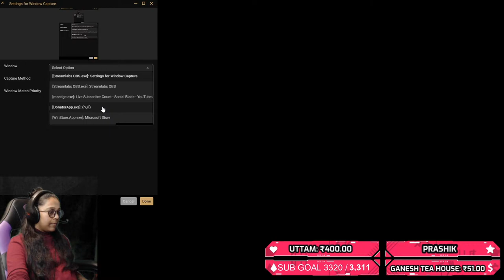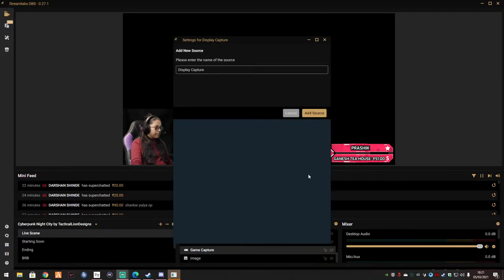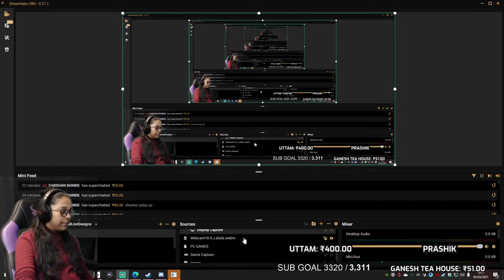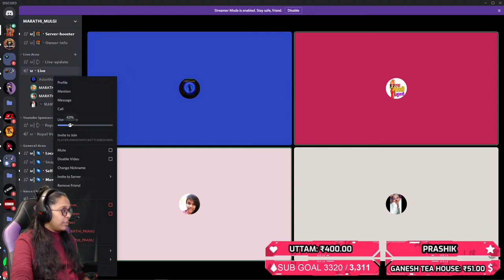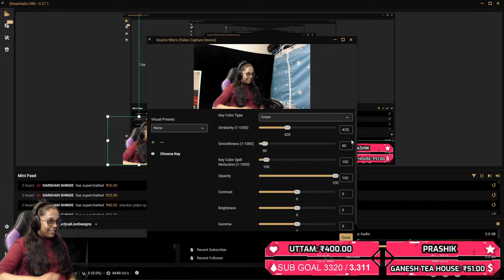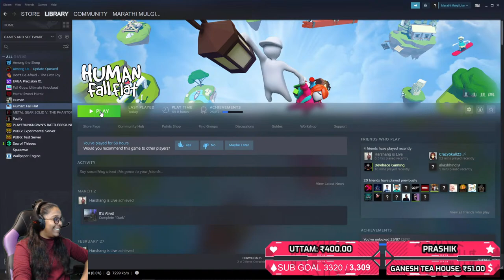दुसऱ्यावर जळणारी मी नाही आणि माझ्यावर मरणारे कमी नाही MERP || MARATHI MULGI LIVE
HELLO EVERYONE

WELCOEME TO OUR CHANNEL MARATHI MULGI LIVE.
FOR MORE INFORMATION PLEASE GO THROUGH BELOW DETAILS.

▶▶TIP DETAILS AND LINK◀◀

▶▶SOCIAL MEDIA NAME AND LINKS◀◀

STEAM
NAME - mamta2022

▶▶PC DESCRIPTION◀◀

MOTHERBOARD
ASUS ROG Strix Z390-F Gaming (LGA1200 intel 10 gen) ATX DDR4 DP HDMI M.2 USB 3.1 Gen2 Gigabit LAN

VIDEO CARD
EVGA GeForce RTX 2070 Super FTW3 ULTRA GAMING, 8GB GDDR6, ICX2 Technology, RGB LED, Metal backplate, 08G-P4-3277-KR

RAM
G.SKILL F4-3200C16Q-32GTZR Trident Z RGB Series 32 GB (8 GB x 4) DDR4 3200 MHz PC4-25600 CL16 Dual Channel Memory Kit - Black with full length RGB LED light bar

HARD DRIVE
Samsung 860 EVO 2 TB SATA 2.5 Inch Internal Solid State Drive (SSD) (MZ-76E2T0)

POWER SUPPLY MODULER
EVGA SuperNOVA 850  G5, 80 Plus Gold 850W, Fully Modular, Eco Mode with FDB Fan, 10 Year Warranty, Includes Power ON Self Tester, Compact 150mm Size, Power Supply 220-G5-0850-X3 (UK)

CPU COOLER
Corsair Hydro 115i RGB Platinum, Hydro Series, 280 mm Radiator (Dual ML PRO 140 mm RGB PWM Fans, Advanced RGB Lighting and Fan Control with Software) Liquid CPU Cooler,

CABINET
Corsair CC-9011030-WW Carbide Series Air 540 ATX High Airflow Cube Performance Windowed Computer Case - Black

MONITOR
ASUS ROG STRIX XG27VQ, 27 Inch FHD (1980 x 1080) eSport Curved Gaming Monitor, Up to 144 Hz, 1 ms MPRT, DVI, DP, HDMI, Aura RGB, FreeSync

▶▶GAMING DEVICES AND DESCRIPTION◀◀

HEADPHONE
HYPERX Cloud Stinger 2.0 Gaming Headset

FACECAM
NEW LOGITECH C922 PRO STREAM FULL HD WEBCAM

ELGATO
Elgato HD60 S+ 1080p60 HDR10 Game Capture Capture with 4K60 HDR10 Zero-Lag.

IPHONE SPLITTER
Lightning to HDMI Digital TV AV Adapter Cable Applie iPhone iPad 5 6 7 8 Plus X

ANDROID SPLITTER
Pro 3 in 1 Type C to USB-C HDMI 4K USB 3.0 Hub Adapter Cable For Apple Macbook

GAMING CHAIR
JL COMFURNI RACING GAMING OFFICE CHAIR RECLINER LEATHER HOME COMPUTER DESK CHAIR

▶▶MUSIC◀◀

CREDIT BY
OMKAR KHAMBAL

♚MARATHI MULGI LIVE♚